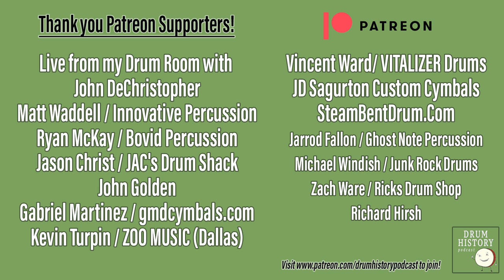The History of INDe Drums with Josh Allen - EP 209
Independent Drum Lab has become one of the most innovative brands in the drum industry since its launch in 2015. Josh Allen used his Industrial Design Degree at Ludwig to create many innovative designs and products, but he then decided he wanted to go off on his own and create INDē Drums. This is a an interesting episode with a unique point of view from a truly innovative person in our industry.